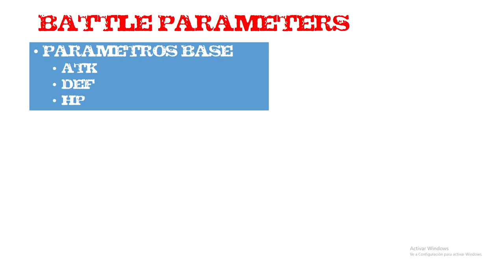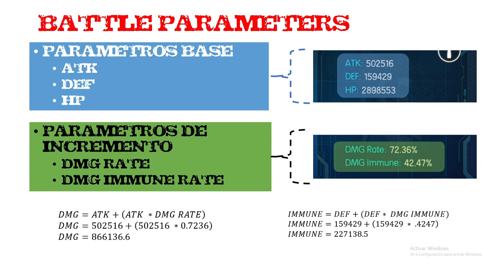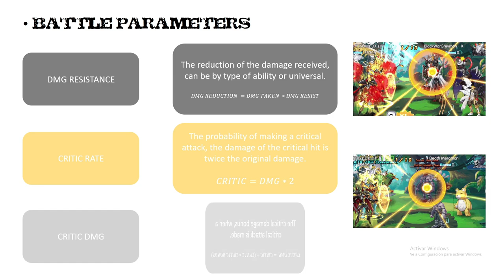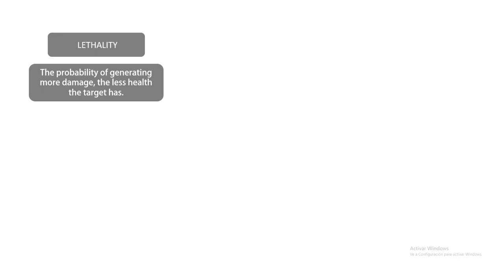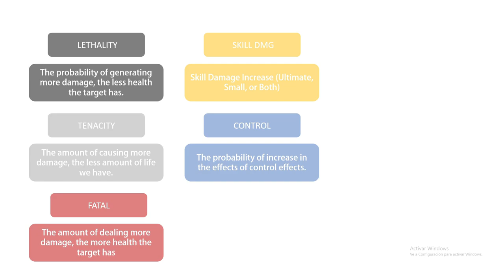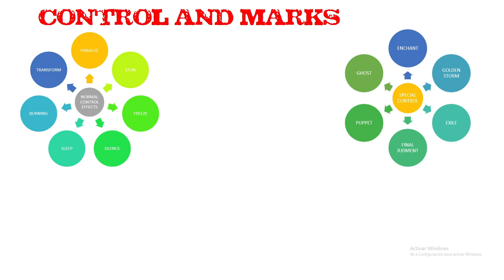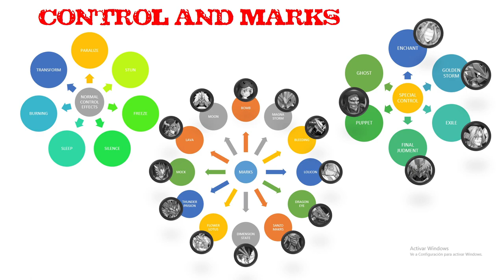DMA/WARFARE - Parámetros de batalla y contol (Sub)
Leave a coment with your Game Name and server; Example Yoshii S178  // Deja un comentario bonito ademas de tu nombre de jugador y servidor: Ejemplo Yoshii S178

JUEGOS (9'o')9
* EMULADOR ANDROID FOR PC